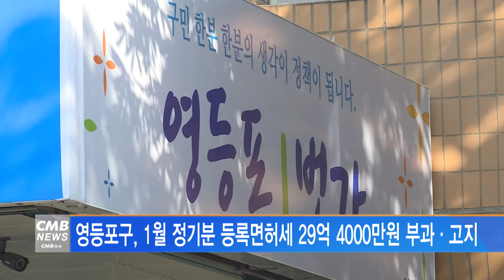[서울뉴스]영등포구, 1월 정기분 등록면허세 29억 4000만원 부과·고지